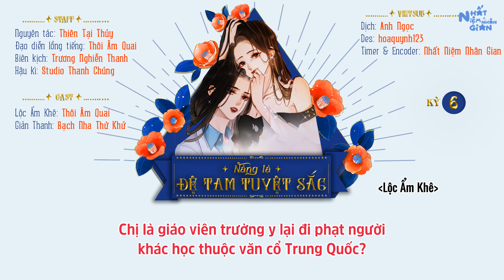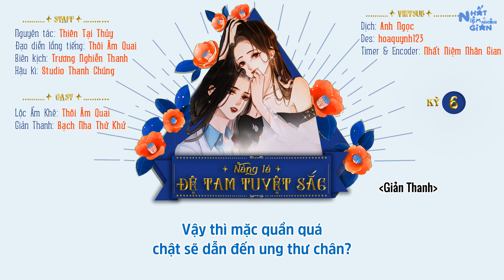[Bách Hợp - KTT][Vietsub] Nàng Là Đệ Tam Tuyệt Sắc - Kỳ 6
🩺STAFF🩺
Nguyên tác: Thiên Tại Thủy
Nhà sản xuất: Thôi Âm Quai, Hoa Tiếu Thỏ
Đạo diễn lồng tiếng: Thôi Âm Quai
Biên kịch: Trương Nghiễn Thanh
Hậu kì: Studio Thanh Chúng
Design: Trúc Danh Quân
Phòng thu: Studio Thanh Chúng

🩺CAST🩺
Lộc Ẩm Khê: Thôi Âm Quai
Giản Thanh: Bạch Nha Thử Khứ

🩺END🩺
Trầm Luân - Thôi Âm Quai

🩺VIETSUB🩺
Dịch: Anh Ngọc
Des: hoaquynh123
Timer & Encoder: Nhất Niệm Nhân Gian